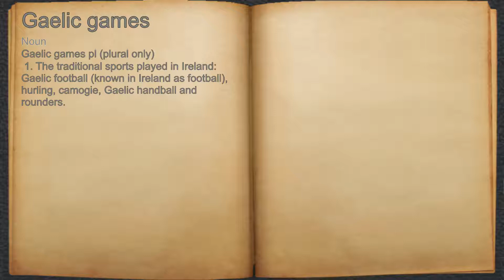What does Gaelic games mean?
A spoken definition of Gaelic games.

Intro Sound:
Typewriter - Tamskp